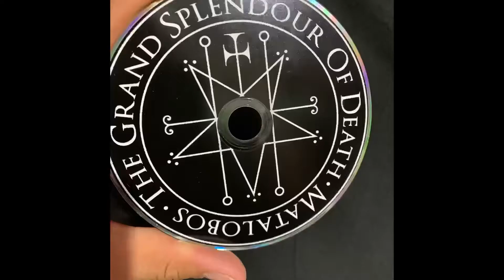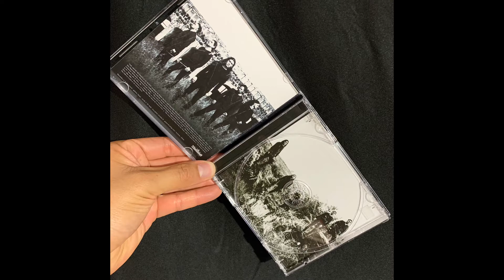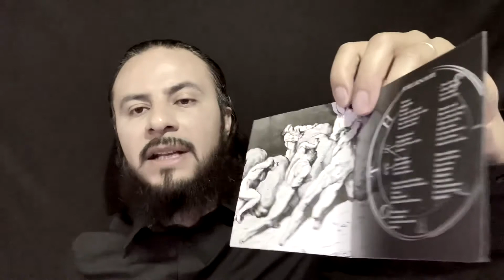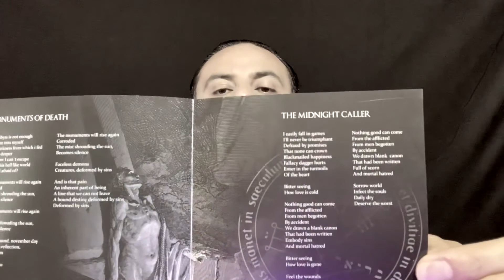Matalobos - “The Grand Splendour Of Death” (Reseña) Metal Mexicano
Video reseña del segundo álbum de larga duración de la agrupación guanajuatense Matalobos “The Grand Splendour Of Death”, material que se da a conocer a finales del 2020 bajo el sello Concreto Records.